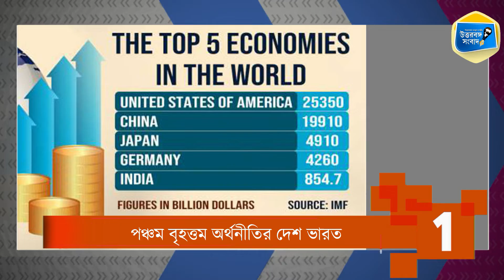দশে দশ | 03.09.2022 | Daily Top 10 Breaking News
10 Breaking News
উত্তরবঙ্গ-রাজ্য-দেশ। বাছাই করা দশ খবর, এক ঝলকে